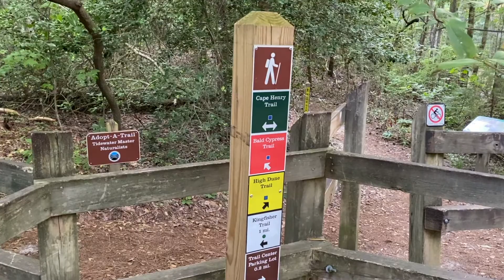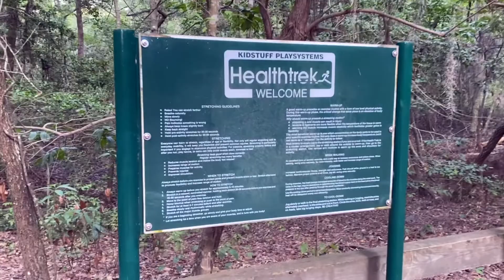Biking Adventures with Family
Hi Friends,

In this video we will show you some of our biking gear and our favorite trails in and around Virginia Beach.